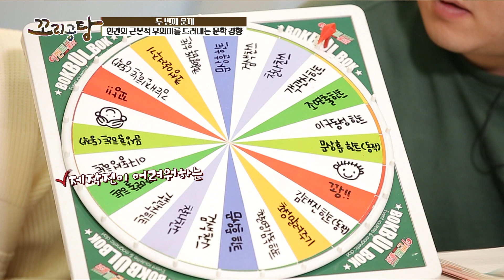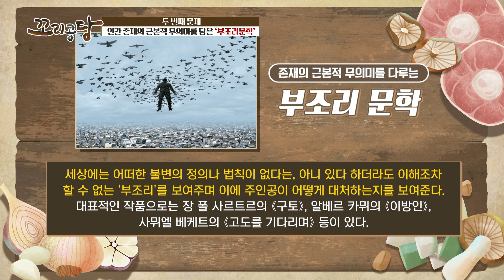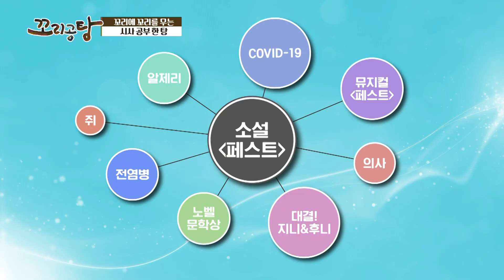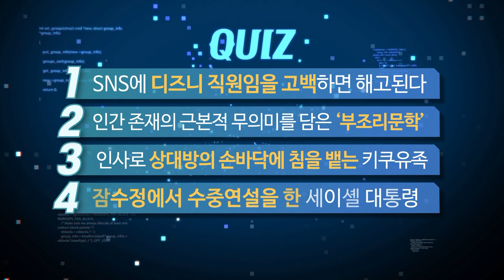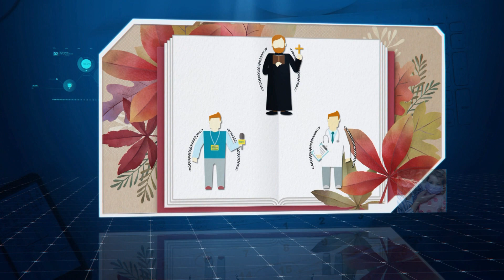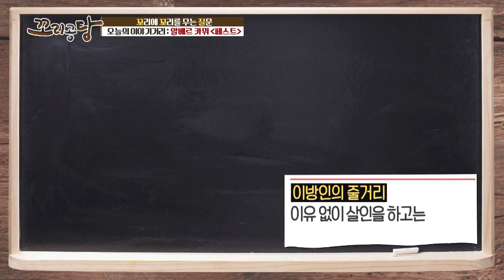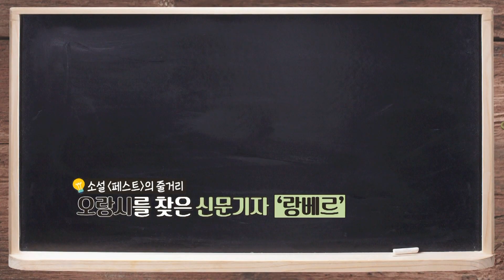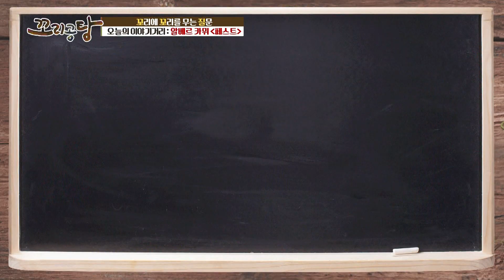소설 [페스트]로 살펴본 코로나 시대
[꼬리공탕 201201]
․ 아이템 : 소설 [페스트]로 살펴본 코로나 시대
․ 출연자 : 방송인 김태진, 유튜브 크리에이터 문상훈, 성신여대 겸임교수 이시한